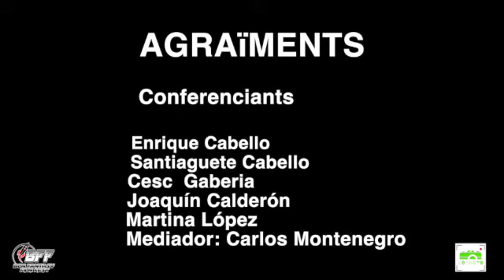BCN Fantasy 2022 Xerrada: Antiherois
BCN Fantasy 2022 Xerrada: Antiherois, en el espacio Boca Nord, Barcelona